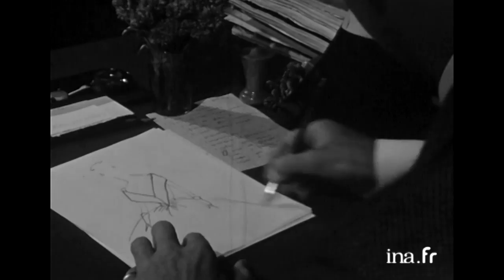Rencontre avec Hubert de Givenchy en 1954 | Archive INA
06/10/1954
Simone BARON du magazine "Elle", et le journaliste Jacques DONOT rencontrent Hubert de GIVENCHY dans son bureau. Le couturier parle de sa nouvelle collection d'hiver. Tout en dessinant il montre de quelle façon il imagine ses modèles, puis détaille quelques-unes de ses créations présentées, en extérieur, par des mannequins.